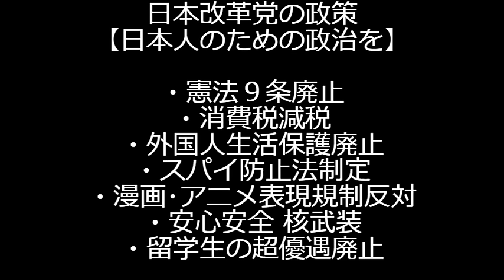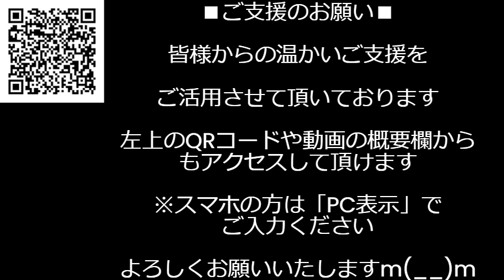サンモニ膳場貴子「トランプのプラスになりかねない」炎上「ネトウヨに叩かれてるチクショー。もっと慎重にならねば」ガソリン投下「全く反省していない」「全然謝ってない」失言の火消しに大失敗 240716